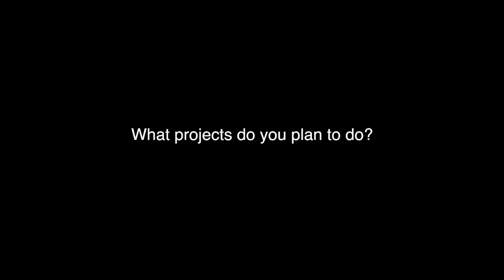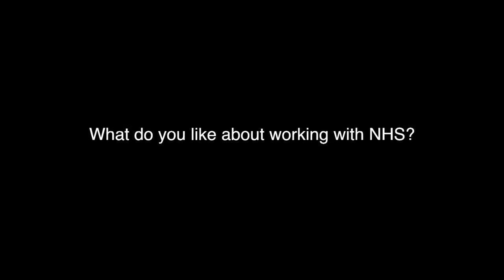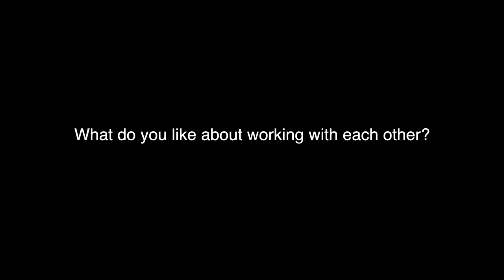National Honor Society Looks Forward to New Year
Join the Cañon Current as we talk to Adam Hartman and Steven Carter who explain their hopes and dreams for the CCHS NHS.